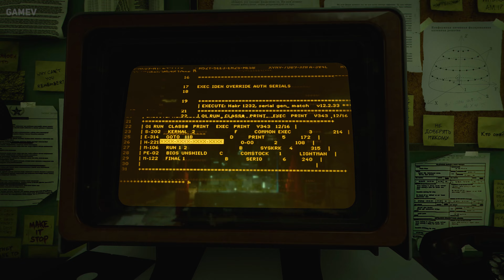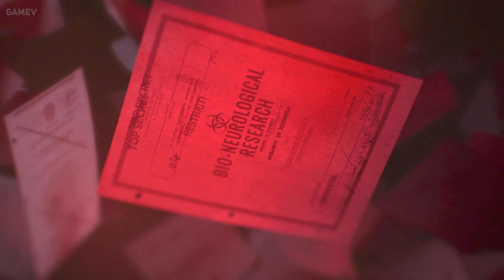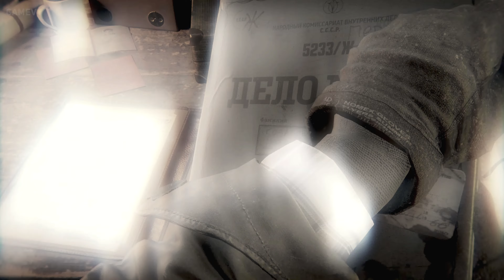Vietnam War 1968™ LOOKS ABSOLUTELY TERRIFYING on PS5 | Realistic Immersive ULTRA Graphics Gameplay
Call of Duty: Black Ops is an FPS video game created by Treyarch and published by Activision . It was released worldwide on November 8 , 2010 for Windows , Playstation 3 , Xbox 360 and Wii , a separate game was released for the Nintendo DS created n-Space . It is the fifth game set in World War II.